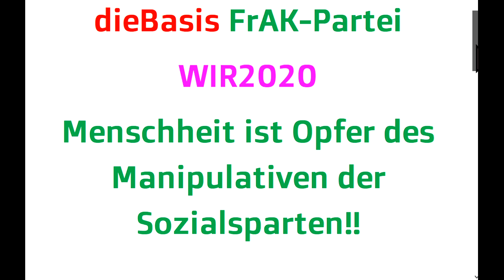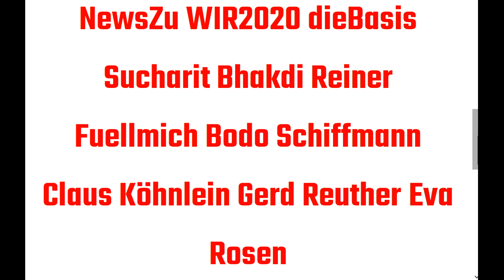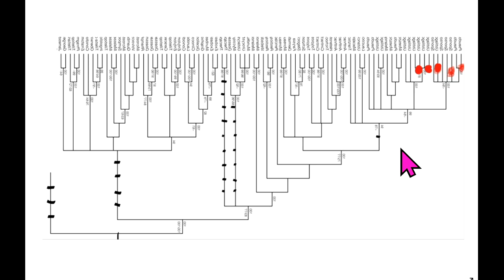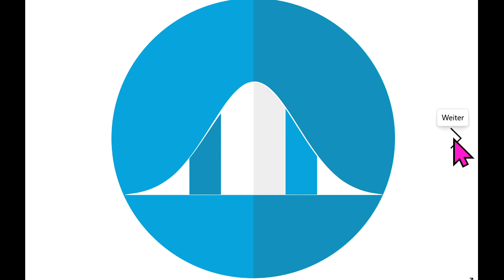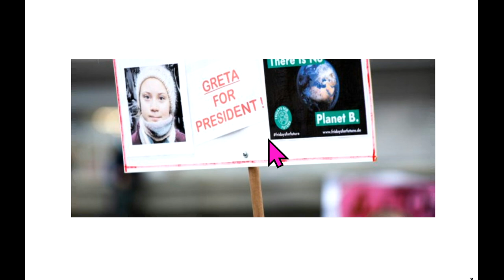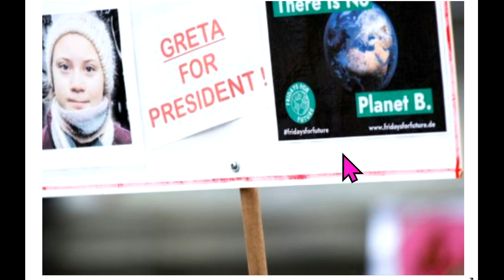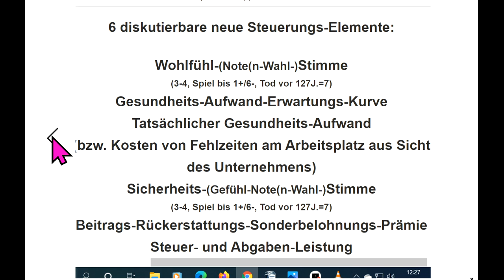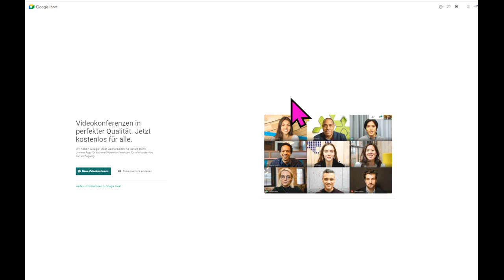NewsZu WIR2020 dieBasis Reiner Fuellmich Sucharit Bhakdi Bodo Schiffmann Gerd Reuther Köhnlein Rosen